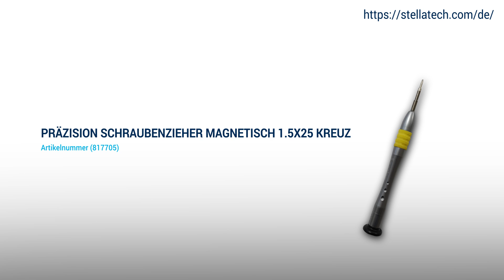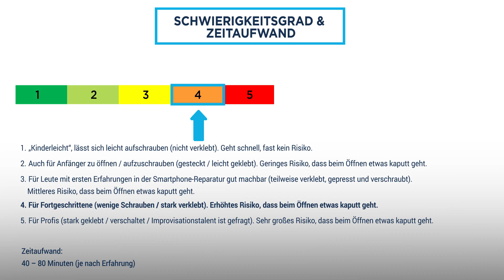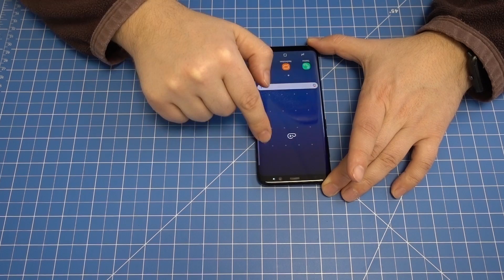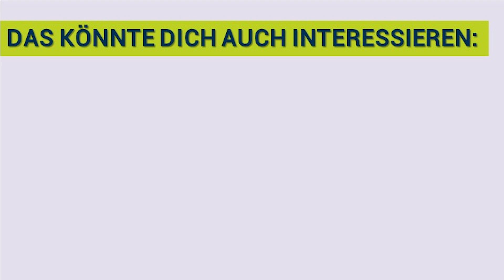Samsung Galaxy S8 - Akku selbst wechseln / Reparatur Anleitung | Tutorial [deutsch]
In diesem Tutorial zeigen wir dir, wie du den Akku deines Samsung Galaxy S8 selbst auswechseln kannst. Leider ist der Akkudeckel extrem stark verklebt, sodass beim Öffnen des Gerätes eine erhöhte Gefahr besteht, dass etwas beschädigt wird. Deswegen empfehlen wir diese Reparatur nur für Personen, die über fortgeschrittene Erfahrungen in der Smartphone-Reparatur verfügen.

Die Reparatur erfolgt auf eigene Verantwortung!
Wir übernehmen keine Haftung für evtl. auftretende Schäden an deinem Gerät.

▬ Inhaltsverzeichnis ▬▬▬▬▬▬▬▬▬▬▬▬

1. Akkudeckel entfernen 01:03
2. Antennen entfernen 02:53
3. Akku entfernen 03:33
4. Akku fixieren 04:54
5. Antennen einsetzen 05:59
6. Gerät schließen 06:47

▬ verwendetes Werkzeug ▬▬▬▬▬▬▬▬▬

Heißluftfön (alternativ geht auch ein herkömmlicher Haartrockner)
Büroklammer

▬ benötigte Teile ▬▬▬▬▬▬▬▬▬▬▬▬

▬ Quellennachweis Musik ▬▬▬▬▬▬▬▬

"Ascend Above"
License Certificate: Envato Market Item
Licensee: Peter Demiter